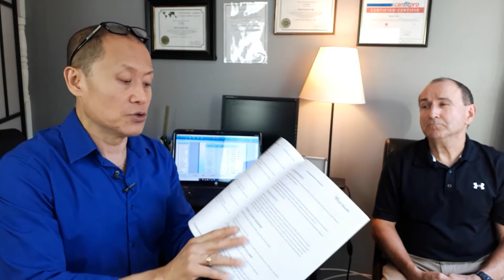Demo on Quantum Resonance Analyzer device by David Lee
This device is built on the theoretical principle of Quantum Resonance Magnetic Analyzer medicine, the device conducts a scientific analysis of the weak magnetic field of human cells. This helps to analyze and determine an individual’s health condition as well as the main problem areas so as to prevent them from worsening.

You can buy the manual to read the device on my official